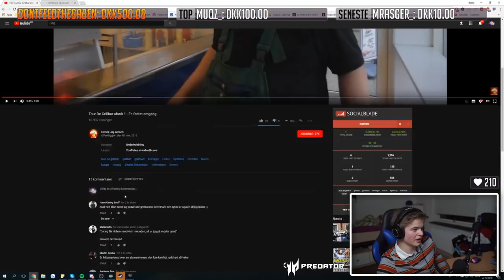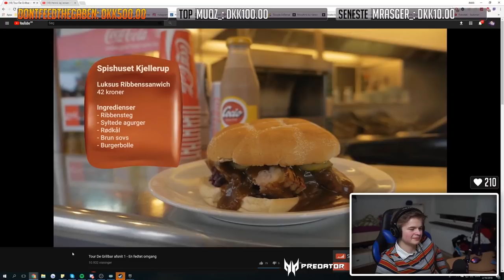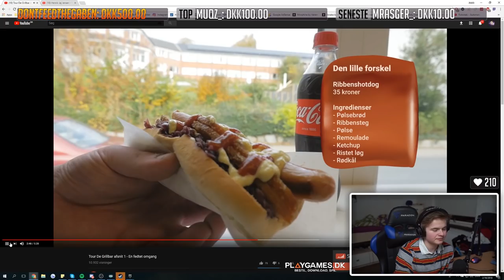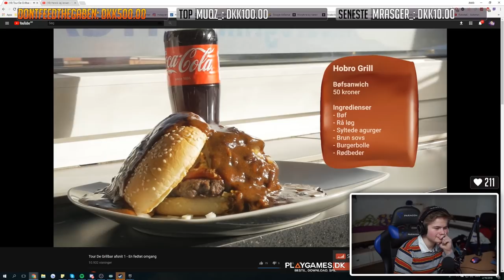Jaxstyle Reagerer På: TOUR DE GRILLBAR (ÆDEDOLK!) #1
Mig og min editor beslutter somme tider sammen, hvilke uploads der skal op. Uploads bliver dog ikke altid tjekket igennem af Jaxstyle inden upload, så vi tager forbehold for diverse fejl.

Ønsker du en video fjernet, eller samarbejde? Så kontak mig på mail.